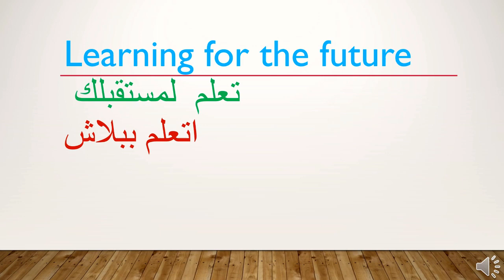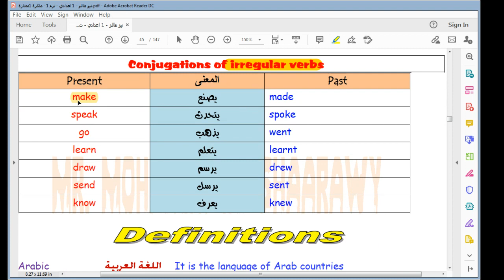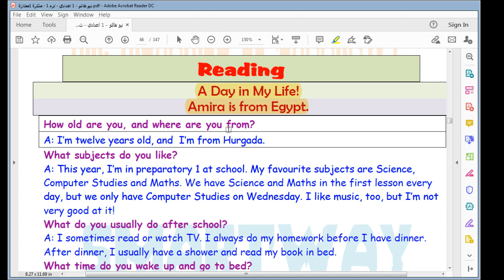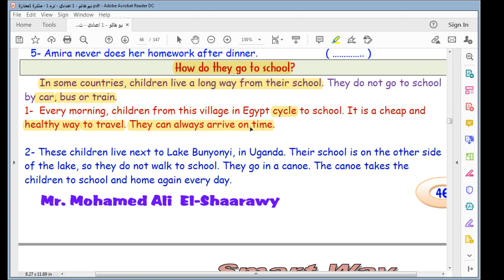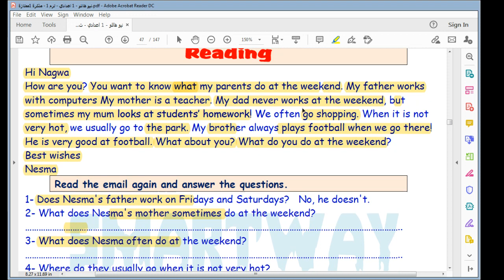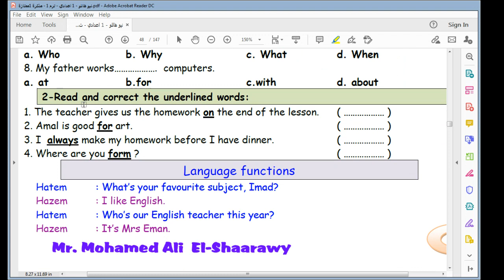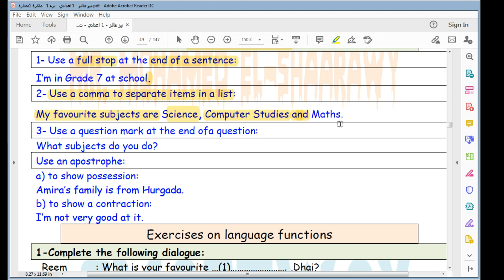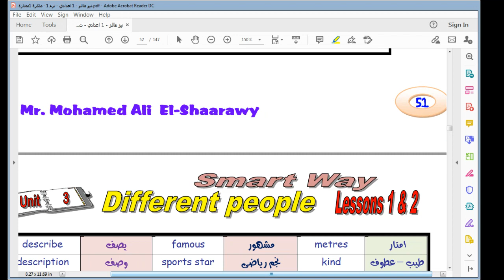انجليزى اولى اعدادى المنهج الجديد الترم الاول الوحدة الثانية Unit 2 l5&6&7 It's My Favourite Subject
انجليزى الصف الاول الاعدادى الترم الاول الوحدة الاولى English Prep1 Unit 1 L3&4 My famiily and me
انجليزى اولى اعدادى الترم الأول English Prep1 1St Term Unit 1 My Family And Me L
انجليزى الصف الاول الاعدادى الترم الاول English prep1 Unit 2 l 1&2 It's My Favourite Subject
English Prep 1 unit 2 It's My Favourite Subject L 3&4 انجليزى الصف الاول الاعدادى التررم الأول